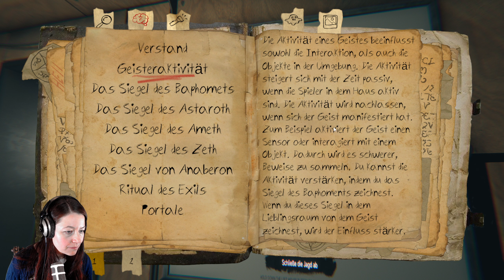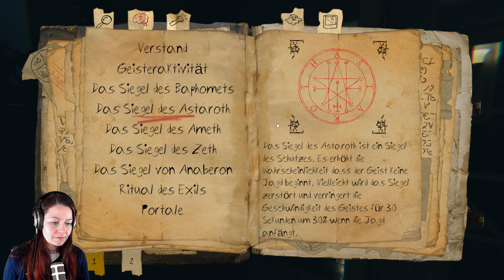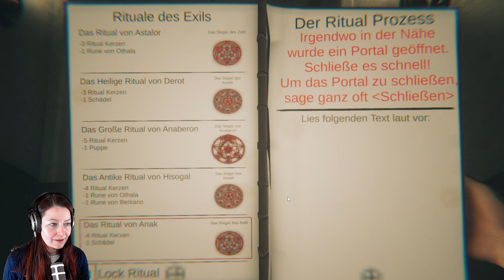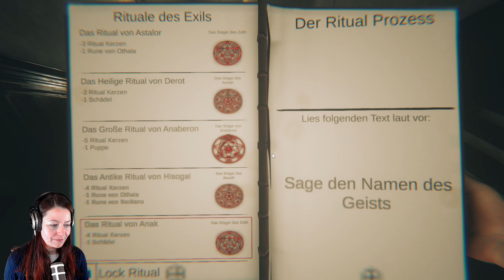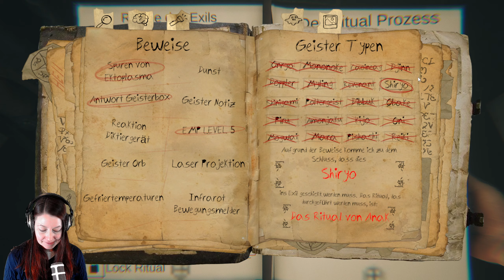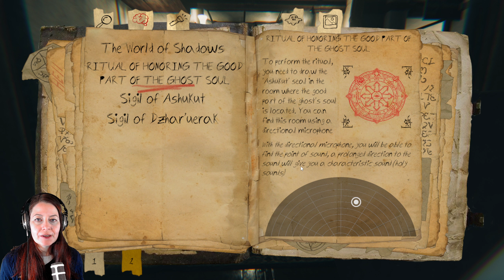GHOST EXILE ⛤ 04 | Spuk nachts im Museum | Horror lets play | full gameplay deutsch ⛤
Ahoi, die Geisterjagd geht weiter - mit Pater Petrus & Pater Petra!

Ghost Exile ist ein koop Horror game für 1 bis 4 Spieler. Du nimmst die Rolle eines Geisterjägers und während du verschiedene Aufgaben löst, versuchst du auch noch die Art des Geistes zu ermitteln.
Verschiedene Rituale helfen dir auf deinem Weg - du vollführe sie mit bedacht. Denn sie können auch nach hinten losgehen!
Am Ende musst du den Geist oder Dämon in einem Ritual exorzieren, damit er das Haus nicht länger heimsucht.

💗 Unterstütze mich und das Projekt mit einem like oder Abo - vielen Dank 💗!

Entwickler & Publisher: LostOneTeam